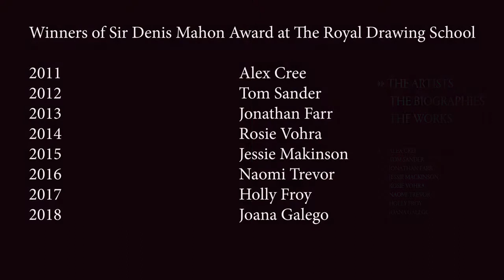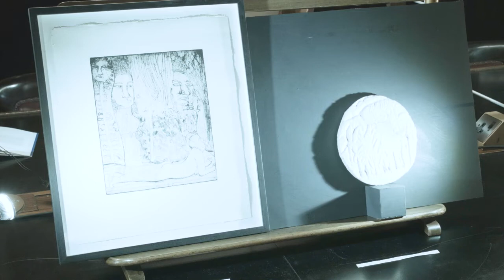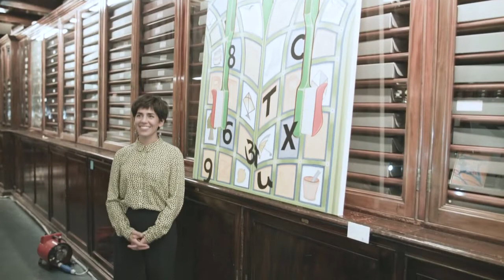THE MAHON AWARD EXHIBITION AT THE BRITISH MUSEUM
8 November 2018

The 2018 Sir Denis Mahon Award at the Royal Drawing School exhibition took place in the Prints & Drawings Study Room at the British Museum on 8 November 2018. The exhibition was hosted by Dr. Hugo Chapman, the Keeper & Curator of Italian and French drawings from c. 1400 – c. 1800, and by the Sir Denis Mahon Foundation, and showed the work of all the students who had won the Mahon Award from 2011 to 2018, including Alex Cree, Tom Sander, Jonathan Farr, Jessie Makinson, Rosie Vohra, Naomi Trevor, Holly Froy and Joana Galego.

The Mahon Award was created to honour the memory of Sir Denis Mahon and his lifelong passion for painting and drawing. During his lifetime, he was a great supporter of the Royal Drawing School (formerly The Prince’s Drawing School) and this annual award was created to give a recent graduate of The Drawing year the opportunity to continue to focus on drawing from observation and to develop their work. A prize of £10,000 is awarded to an outgoing Drawing Year student each year to enable them to continue their practice as an artist. It runs from March to March and the award goes towards a studio space for the duration of the year, as well as a solo exhibition.